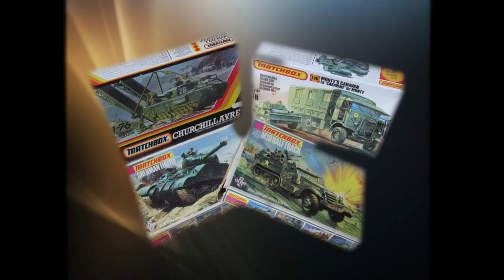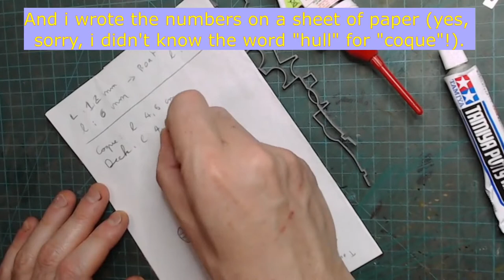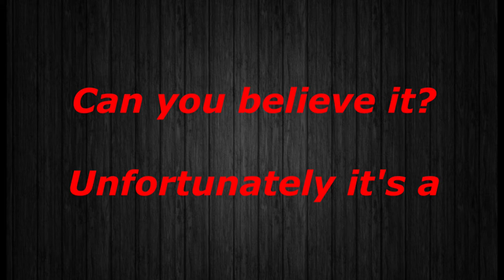[REVELL 1/570] GERMAN BATTLE SHIP GNEISENAU - A JOKE? HOW IT IS POSSIBLE? 🤔🙃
A little Gremiln came out of his lair and caused some trouble (the more exaperating is that he was invisible!) hence the joke you dicover in this video!
It's also the last video of plastic kits build for this year, but not the last of the channel of course!

Stay safe and take care of yourself and relatives!